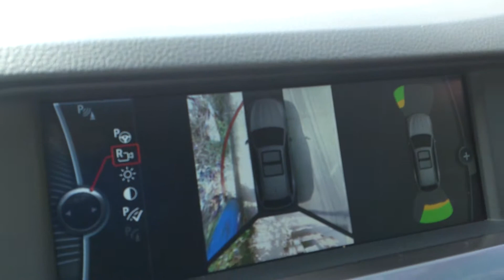Park Assistant ของ BMW 520 D touring ( F11)